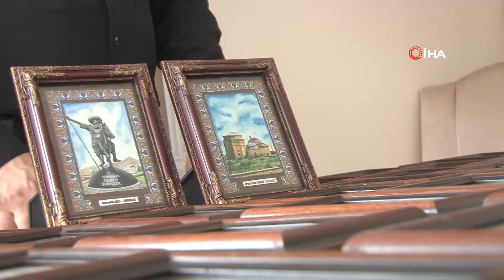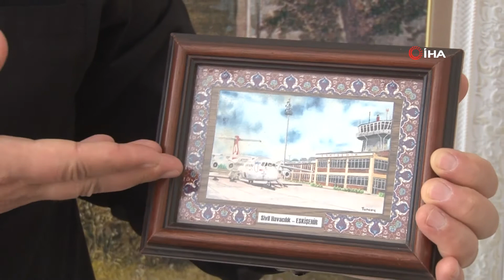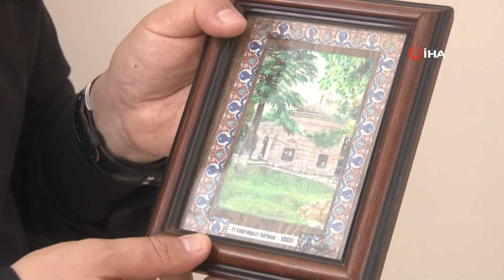Memleket Hasreti Müzik Hocasını Ressama Dönüştürdü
Eskişehir’de yaşayan öğretim görevlisi ve müzik hocası Tuncay Dağlı, yıllar önce görev için gittiği Elazığ’da, memleketi Eskişehir'e duyduğu özlemi resimlerle anlattığını söyledi.
Küçüklüğünden beri müzik ve resme ilgisi olduğunu anlatan Bilecik Şeyh Edebali Üniversitesi öğretim görevlisi Tuncay Dağlı, resim üzerine herhangi bir eğitim almadığını, ancak ünlü ressam Ahmet Yakupoğlu ile tanıştıktan sonra bu ilgisinin üzerine gittiğini aktardı. Dağlı, “Bizim topraklarımızda her türlü dönemden eserler mevcut. Bütün dönemlerin kendine has bir güzelliği var. Bunlar ilham veriyor bana” diyerek eline aldığı fırçasıyla küçük boyutlarda onlarca tarihi mekân resmetti.
Ünlü ressam Ahmet Yakupoğlu sayesinde resme olan ilgisini yeniden keşfetti
Resimle olan yolculuğunu anlatan Dağlı, “Ortaokul yıllarımda müziğe karşı merakım uyandı, ama o zamanlar zaten resim de yapıyordum. Bu konuda herhangi bir eğitim almamıştım, kendi kendime merak ediyordum. Ege Üniversitesi Devlet Konservatuarı Ses Eğitimi bölümünde okurken Kütahyalı ünlü ressam Ahmet Yakupoğlu ile tanıştım. Aslında tanışmamız müzik vasıtasıyla oldu, ancak resimle sonuçlandı. Resme ilgim vardı, ama hoca sayesinde onun resimlerini ve çalışmalarını gördükten sonra bir şeyleri kavramaya başladığımı anladım” diyerek resme başlamasına ilham kaynağı olan Ahmet Yakupoğlu’nu andı.
“Elazığ’dayken memleketime duyduğum özlem ve aşkla bu eserleri verdim”
Görev için ayrıldığı Eskişehir’e büyük özlem duyduğundan bu dönem birçok eser verdiğini söyleyen öğretim görevlisi Tuncay Dağlı, artık uzun yıllardır resim yapmadığını, ancak kızının teşvikleri sayesinde tekrar eline fırça aldığını dile getirdi. Eskişehir’in birçok ilçesinden tarihi eseri resmettiğine değinen Dağlı, “Ahmet Yakupoğlu Hoca ile çalışmaya başladıktan sonra ilk görev yerim Elazığ’da iken kendi memleketime bin kilometre uzakta yaşarken Eskişehir ve babamın memleketi Söğüt’e büyük özlem duydum. Hatta ilk resmim Eskişehir’in Seyitgazi Kümbet eseriydi. Elazığ’da bu özlem ve aşkla bu eserleri verdim diyebilirim. Daha sonra araya çok uzun bir zaman girdi, 9 yıl elime hiç fırça almadım. Son senelerde birkaç eserim oldu. Şimdi kızım beni teşvik ediyor. Resme çok meraklı, sürekli resim yapıyor ve bana da yaptırıyor. Bu yüzden tekrar başladım. Eskişehir’in Han ilçesinden, Frig anıtlarından tutun da Osmanlı ve Cumhuriyet Dönemi’ne kadar birçok tarihi mekânı resmettim” dedi.
“Güzel tepkiler alıyorum, ressamlıkla ilgili herhangi bir iddiam yok”
Bazı resimlerim de koyduğum yerde rutubet olması sebebiyle hasar gördü ve buna çok üzüldüm. Nasıl korunacağını da bilmiyorum herhangi bir kurumda daimî olarak saklanabilse benim için çok daha iyi olacak. Şahıslara dağıldığında nereye gideceklerini bilmediğimden vermek istemedim. Güzel tepkiler alıyorum. Resim hocaları arkadaşlarımız da beğeniyorlar. Benim bir iddiam yok onu söylemeliyim. Ahmet Hoca’dan aldığım feyz ile kendi duygularımı yoğurup yapıyorum resimlerimi” diye konuştu.
“Bütün dönemlerin kendine has olan güzellikleri bana ilham verdi”
Resimlerine ilham olan tarihi eserlerin kendisi için ne anlam ifade ettiğini aktaran öğretim görevlisi Tuncay Dağlı, şu sözlerle devam etti:
“Tarihi eserlere merakım vardı. Yüksek lisansımı Türk İslam Tarihi ve Sanatları üzerine yaptım. Aynı zamanda da mimari eserleri ağırlıklı olarak inceledik. Bunun da verdiği şevkle Söğüt, Bilecik, Bilecik’in diğer ilçeleri ve Eskişehir olmak üzere tarihi eserleri resmetmeyi düşündüm. Acısıyla tatlısıyla, sevinciyle hüznüyle bize bahşedilen belirli bir süre içerisinde bir hayat yaşıyoruz. Birçok insan bu hayatı yaşayıp gitti ve onlardan kalan bu eserler, her şey bitiyor ama sanat kalıyor geriye. Bizim topraklarımızda her türlü dönemden eserler mevcut. Bütün dönemlerin kendine has bir güzelliği var. Bunlar ilham veriyor bana.”